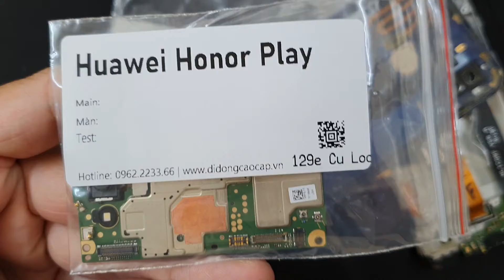Thay Main Honor Play, Thay Main Điện Thoại Honor Play TƯ VẤN Thay Nhanh An Toàn Lấy Liền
- 129E Cự Lộc, Thanh Xuân, HN 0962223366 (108 Nguyễn Trãi đi vào cạnh đô thị Royal City)
Thay main Honor Play hỏng cần thay mới sửa chữa? Nơi Bán Sửa Chữa thay đổi main điện thoại Honor Play Uy tín? chỉ có tại các địa chỉ của DidongCaocap.Vn
Đến với chúng tôi các lỗi của Honor Play khác đều có thể sửa được như:
 - Sửa Honor Play Hỏng Chân Sạc
 - Sửa Honor Play hỏng mic nghe gọi
 - Sửa Honor Play hỏng main
 - Thay Xương vỏ máy Honor Play
 - Thay Nắp Lưng Honor Play
 - Thay cảm ứng Honor Play đối với những máy hỏng cảm ứng nhưng Màn LCD vẫn còn
 - Thay Main máy Honor Play
 - Thay Loa ngoài Honor Play
 - Thay Loa trong Honor Play Hỏng không sửa được
 - Thay IC Nguon Honor Play
 - Thay Phím bấm nguồn âm lượng Honor Play
 - Thay Pin Honor Play, thay vỏ điện thoại Honor Play
 - Sửa điện thoại Honor Play chết nguồn
 - Sửa camera Honor Play hỏng không chụp được hình ảnh
 - Sửa Điện Thoại Honor Play mất sóng
 - Sửa Honor Play không có wifi 3g